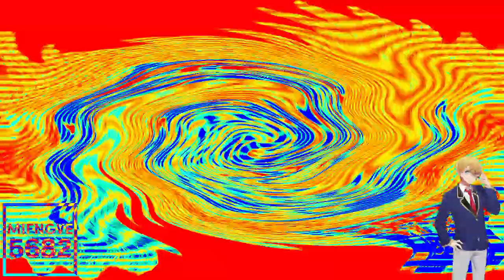Don't Call It A Good Idea! Csupo Effects Round 2 Vs Everyone (2⁄39)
@Spritangrebox8527 will do Round 3.

List:

Electric Zoo Summer Vision
Tumpear Phased 3.0 + IcePurpleFlangedSawChorded
Something Effect + BlueHybridPower
AGRBDM657 Diamond + AMLM859 Interlacing
String Of Flutes
X is High + Pumaup V1
Phased Effect 14.0 + Never Effect
Organ
EternalAvocadoGreenPower
Videoup V4.NONE + TOCRSM785XTMCRSE675up V1.VOCODEX
TwitterFlangedSawChorded
Trombone Vocoder + Bright Effect 17.0
Corpus & Seas Of X.NONE + TVFFLVM3565up V1.VOCODEX
Not Scary + Ensemble Effect 12.0
X Seeing The Stars
Videoup V3.9.VOCODEX
X has a Virus + VFFify X HMify Chorded
Audioup V3
SpectraDawnDayPower
Batter Chrome 3.0